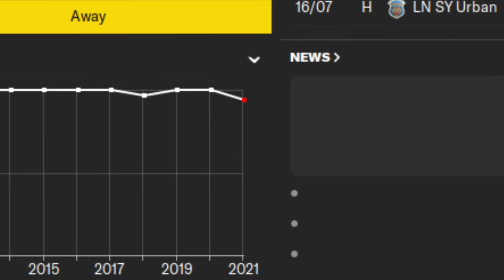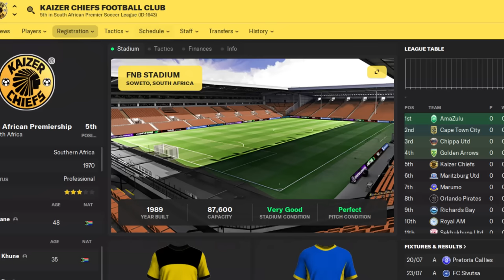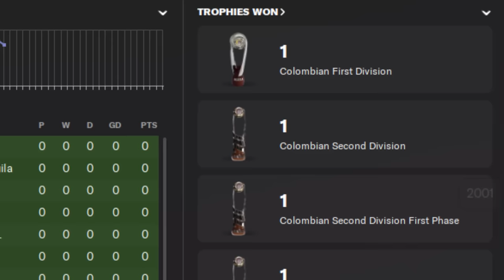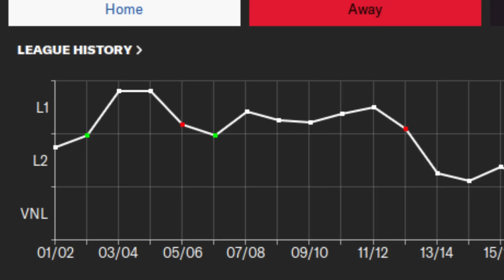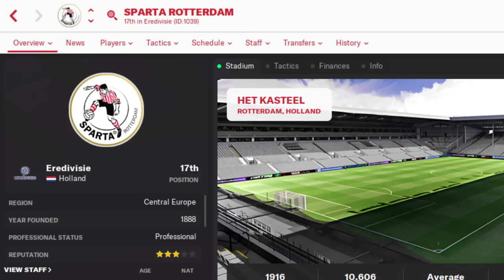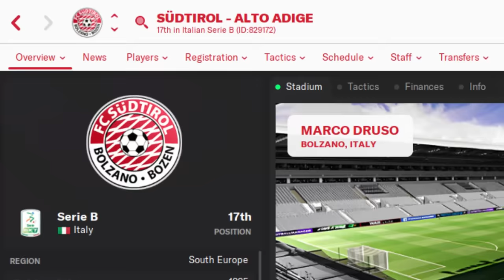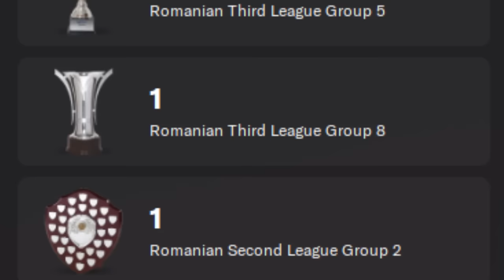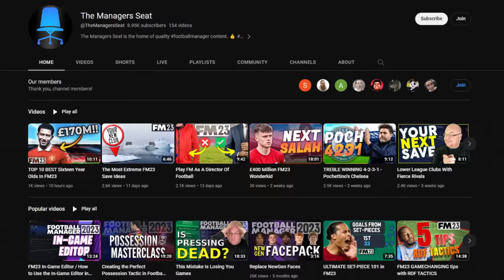One Fun Save For Every Country in Football Manager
FM Llama from the Managers Seat has joined me once again to compile the most extensive list of fun saves you have ever seen. I hope this serves as a guide for years to keep your Football Manager experience exciting. It certainly might be a guide for me to pick my saves in FM in the future.

This list includes every country that is in the base game of Football Manager. There are other countries you can play in but you have to download a database that was made by a mod person. These can be cool too, but if we made that list instead, this video would be two hours long, so I hope you’re ok with every country in Football Manager!

Much Love,
FM Senpai